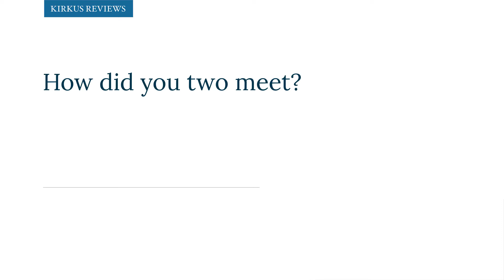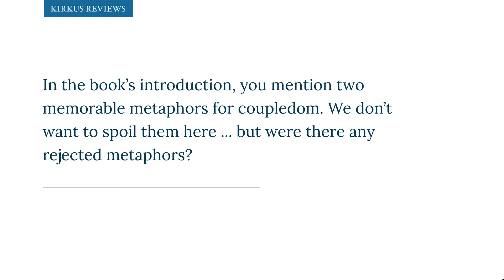Don't Share a Spatula: Couples Advice From Patricia Marx and Roz Chast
Longtime New Yorker contributor Patricia Marx and staff cartoonist Roz Chast have been friends and collaborators since the 1800s.* Their latest book, You Can Only Yell at Me for One Thing at a Time: Rules for Couples, is an illustrated collection of romantic advice for lovers and companions who may or may not share a spatula.

*or at least a long time